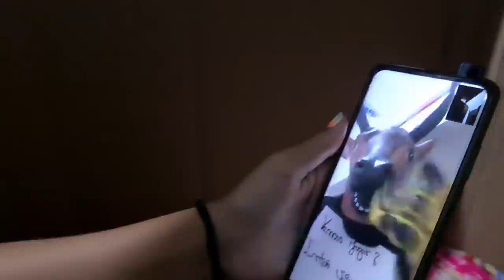PASSAMOS A NOITE NA CASINHA DE PAPELÃO E O BOI DA CARA PRETA APARECEU E INVADIU A CASINHA!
O BOI DA CARA PRETA INVADIU A CASINHA DE PAPELÃO!